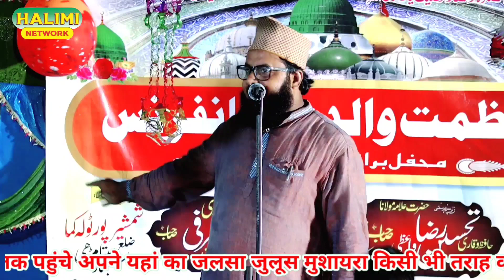दिलबर असलमी सैय्यदा फातिमा तैयबा ताहिरा कर्बला जिसके के कुम्बे का दस्तूर है जिसका हर बच्चा नुरून अला